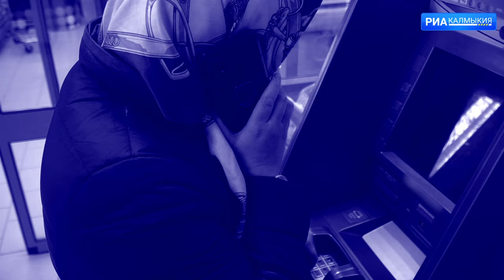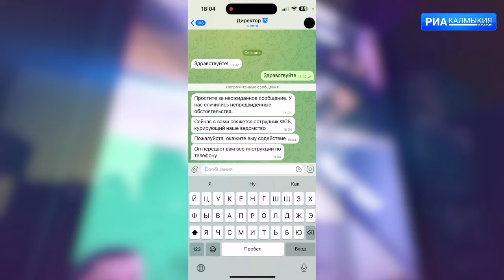Выкуп в обмен на жизнь: элистинка попалась на уловки телефонных мошенников